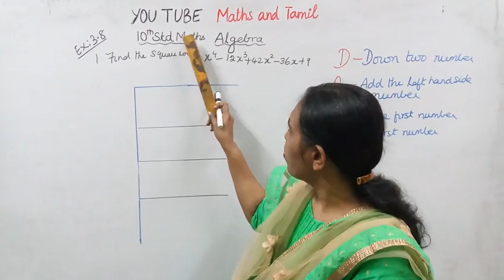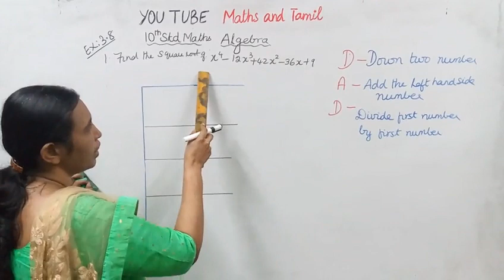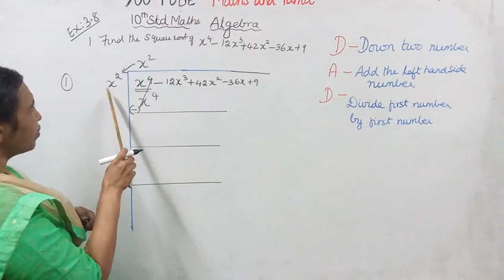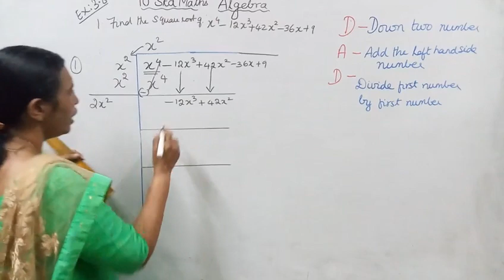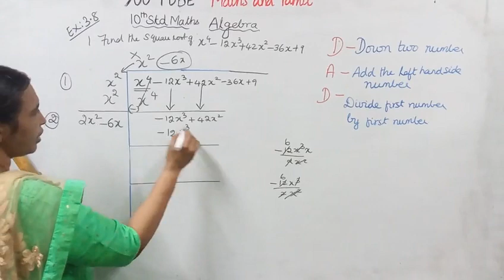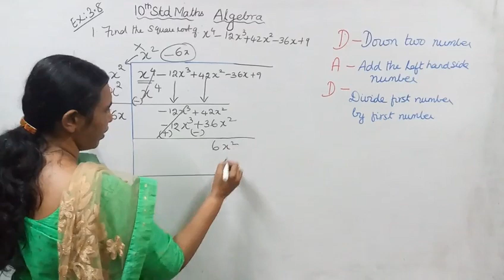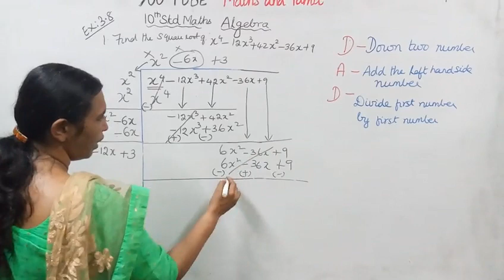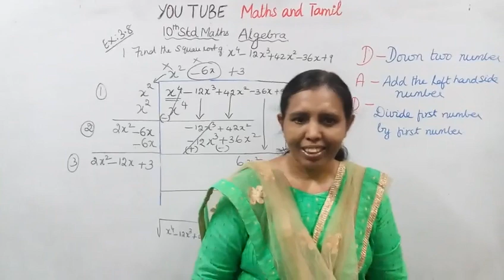T.N. 10th std maths Exercise:3.8 Sum - 1 (i) | Algebra.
Dear Students,
This video tells about that Ex:3.8-1(i)
This channel helps you to get 100 marks in maths.tn10thmathsex3.8-1(i)mathsandtamil